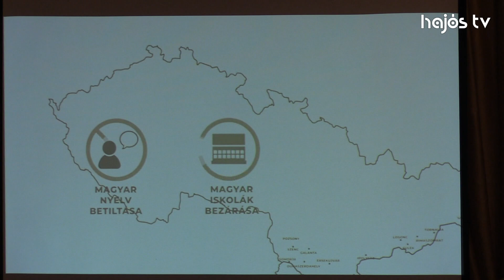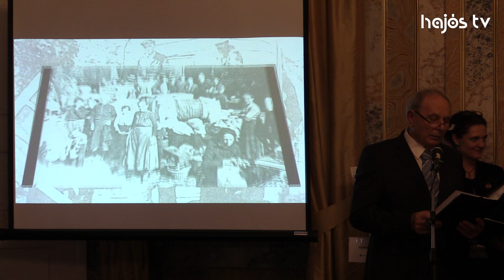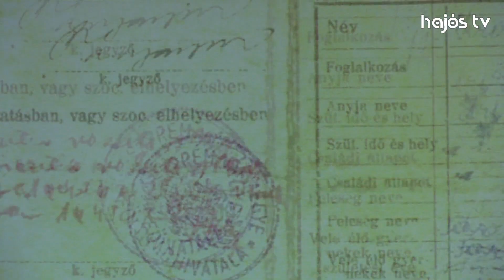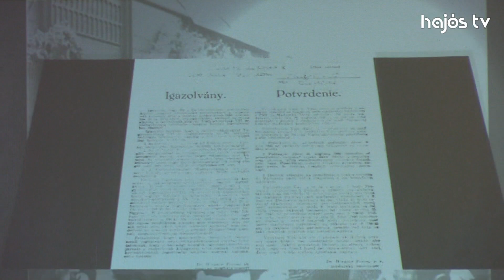Felvidéki kulturális est a Hajósi Barokk Kastélyban 2022.10.29.